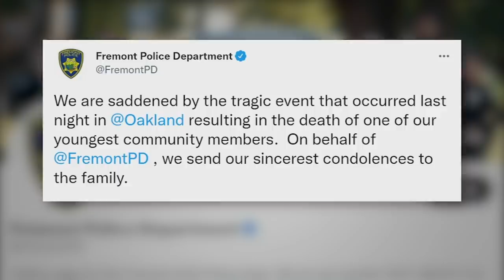Fremont family urges suspect to surrender after toddler dies, caught in crossfire of I-880 shooting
The family of a toddler is heartbroken and wants the shooting suspect to surrender after 23-month-old Jasper Wu lost his life on Oakland highway.